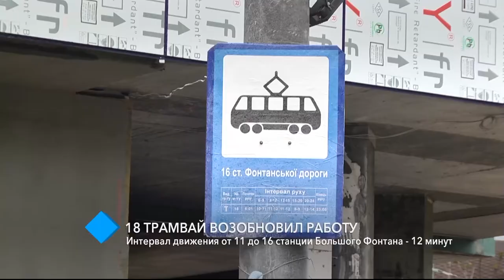18 трамвай возобновил работу: интервал движения – 12 минут